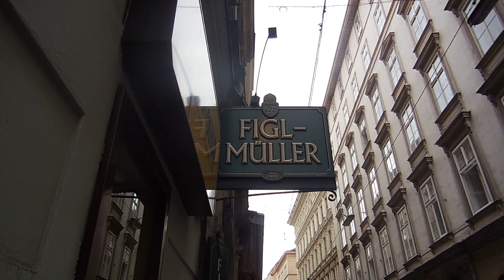Wien mit Kleinkind I Follow KAI Around I 55 I MamaBirdie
Mit dieser Kamera filme ich: